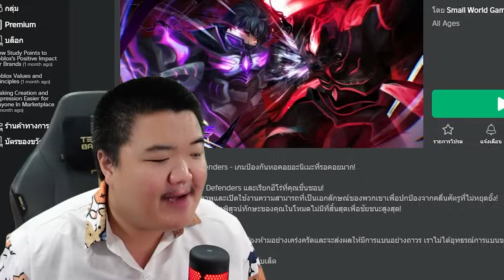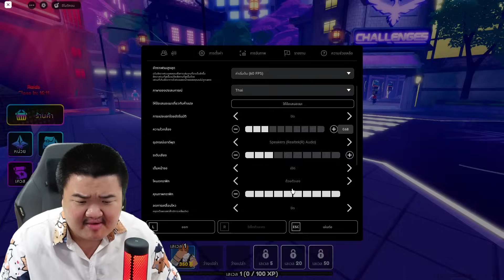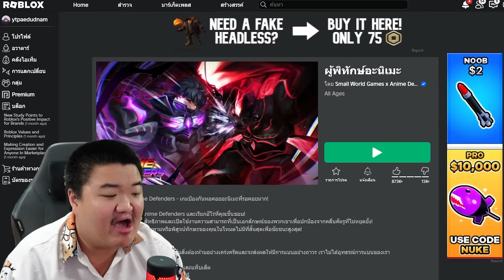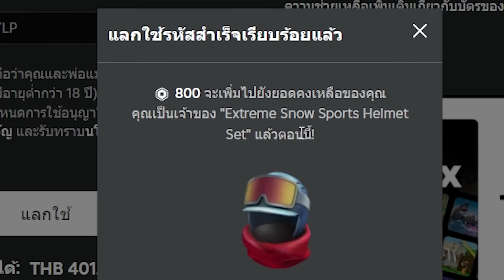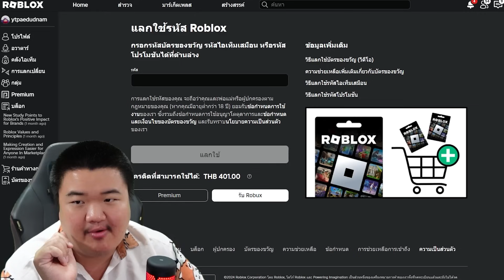สุ่มคาตาคุริมิสติกโหดมากๆ - Anime Defenders 🍩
คลิปนี้จะเป็น Roblox แมพใหม่ที่น้องแนะนำให้ผมมาลอง
เล่นนะครับกับแมพชื่อ Anime Defenders 🛡 แนว TD 🏯
เป็นการเล่นครั้งแรกของผมนะครับ แต่ว่าครั้งแรกก็ถลุงโรบัค
ไปเยอะพอสมควร 556+ ไปรับดูกันได้เลยจ้าจะมั่วขนาดหนาย..